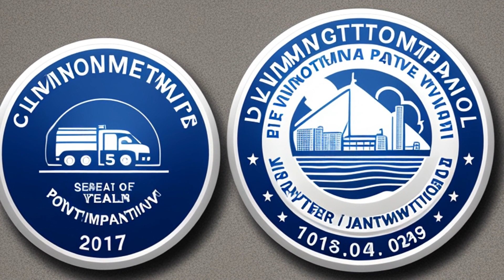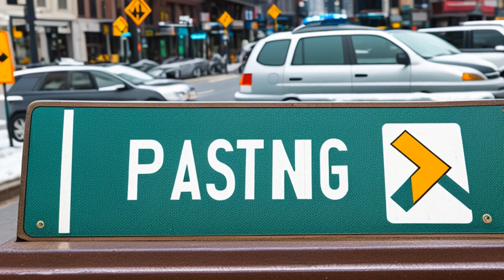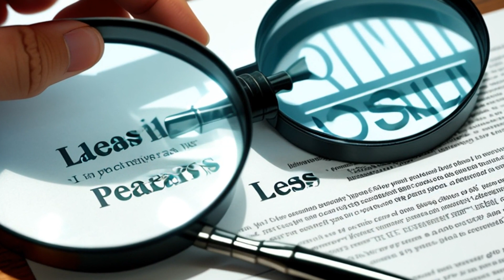Burton v. Wilmington Parking Authority (1961) Overview | LSData Case Brief Video Summary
In this case, a restaurant named Eagle Coffee Shoppe located in a public parking building refused to serve a Black man because of his race. The Wilmington Parking Authority, a public body corporate and politic created to provide parking facilities, entered into a 20-year lease agreement with Eagle for commercial use of some of the space available in the garage building. The lease did not require Eagle to offer its restaurant services to the general public on a nondiscriminatory basis. The Supreme Court of Delaware held that Eagle was acting in a purely private capacity and denied the appellant's claim under the Fourteenth Amendment. The Supreme Court of the United States disagreed and found the Wilmington Parking Authority's involvement in the discriminatory actions of a restaurant located in a public building violated the Fourteenth Amendment.

Burton v. Wilmington Parking Authority (1961)
365 U.S. 715, 6 L. Ed. 2d 45, 81 S. Ct. 856, 1961 U.S. LEXIS 1297, SCDB 1960-072